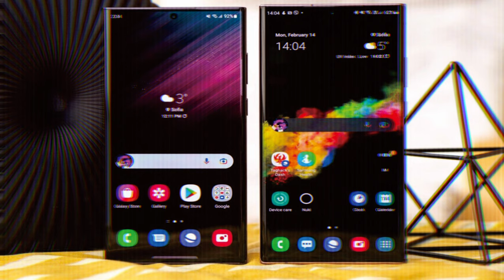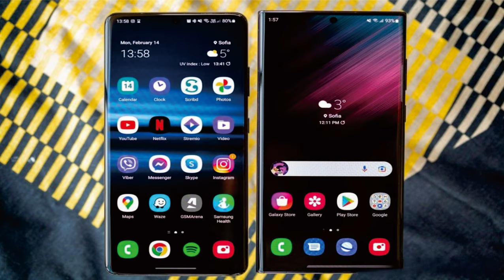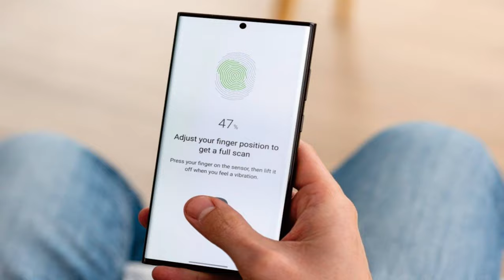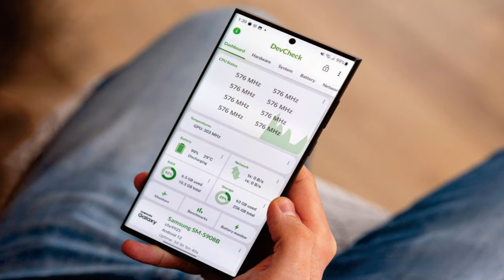Samsung Galaxy S22 Ultra 8/12GB RAM Exynos 2200 @mrawichannel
mrawichannel

Samsung Galaxy S22 Ultra adalah ponsel pintar terbaru dari Samsung yang diharapkan akan dirilis pada tahun 2022. Ponsel ini diharapkan akan menjadi salah satu ponsel terbaik di pasaran dengan fitur-fitur unggulan dan spesifikasi yang tinggi.

Salah satu fitur utama yang diharapkan akan hadir di Galaxy S22 Ultra adalah layar Dynamic AMOLED yang besar dan berkualitas tinggi. Layar ini diharapkan akan memiliki refresh rate yang tinggi, sehingga memberikan pengalaman visual yang halus dan responsif.

Selain itu, Galaxy S22 Ultra juga diharapkan akan dilengkapi dengan kamera yang sangat baik. Bocoran mengindikasikan bahwa ponsel ini akan memiliki kamera utama 108 MP dengan kemampuan zoom yang luar biasa. Selain itu, ponsel ini juga diharapkan akan memiliki kamera depan yang sangat baik untuk selfie dan panggilan video.

Dalam hal performa, Galaxy S22 Ultra diharapkan akan didukung oleh chipset terbaru dari Samsung atau Qualcomm, yang akan memberikan kecepatan dan kinerja yang tinggi. Selain itu, ponsel ini juga diharapkan akan memiliki RAM dan penyimpanan yang besar, sehingga pengguna dapat menyimpan banyak file dan menjalankan aplikasi dengan lancar.

Fitur keamanan juga diharapkan akan menjadi salah satu fokus utama Galaxy S22 Ultra. Ponsel ini diharapkan akan dilengkapi dengan pemindai sidik jari di dalam layar, serta fitur pengenalan wajah yang canggih.

Namun, karena ponsel ini belum dirilis, semua informasi di atas masih berdasarkan bocoran dan rumor. Oleh karena itu, penting untuk mengambil semua informasi ini dengan sedikit skeptisisme sampai ada konfirmasi resmi dari Samsung.

Secara keseluruhan, Samsung Galaxy S22 Ultra diharapkan akan menjadi ponsel pintar yang sangat canggih dan unggul dalam segala hal. Dengan fitur-fitur yang luar biasa dan spesifikasi yang tinggi, ponsel ini diharapkan akan menjadi pilihan yang sangat menarik bagi pengguna yang mencari ponsel terbaik di pasaran.

Sekilas spesifikasi Samsung Galaxy S22 Ultra 5G:
Badan: 163.3x77.9x8.9mm, 228g; Kaca depan (Gorilla Glass Victus+), kaca belakang (Gorilla Glass Victus+), bingkai aluminium; Tahan debu/air IP68 (hingga 1,5m selama 30 menit), Rangka aluminium lapis baja dengan ketahanan jatuh dan gores yang lebih kuat (diiklankan).
Layar: AMOLED Dinamis 2X 6,80", 120Hz, HDR10+, 1750 nits (puncak), resolusi 1440x3088 piksel, rasio aspek 19,3:9, 500ppi; Layar selalu aktif.
Chipset: Exynos 2200 (4 nm) - Eropa, Qualcomm SM8450 Snapdragon 8 Gen 1 (4 nm) - Seluruh dunia.
Memori: RAM 128GB 8GB, RAM 256GB 12GB, RAM 512GB 12GB, RAM 1TB 12GB; UFS 3.1 .
OS/Perangkat Lunak: Android 12, One UI 4.1.
Kamera belakang: Lebar (utama): 108 MP, f/1.8, 23mm, 1/1.33", 0.8µm, PDAF, Laser AF, OIS; Sudut ultra lebar: 12 MP, f/2.2, 13mm, 120˚, 1/ 2,55", 1,4µm, PDAF piksel ganda, video Super Mantap; Telefoto: 10 MP, f/2.4, 70mm, 1/3.52", 1.12µm, PDAF piksel ganda, OIS, 3x zoom optik; Telefoto: 10 MP, f/4.9, 230mm, 1/3.52", 1.12µm, piksel ganda PDAF, OIS, zoom optik 10x.
Kamera depan: 40 MP, f/2.2, 26mm (lebar), 1/2.82", 0.7µm, PDAF.
Pengambilan video: Kamera belakang: 8K@24fps, 4K@30/60fps, 1080p@30/60/240fps, 720p@960fps, HDR10+, rekaman suara stereo, gyro-EIS; Kamera depan: 4K@30/60fps, 1080p@30fps.
Baterai: 5000mAh; Pengisian daya cepat 45W, Pengiriman Daya USB 3.0, pengisian daya nirkabel Qi/PMA Cepat 15W, pengisian daya nirkabel terbalik 4,5W.
Lain-lain: Pembaca sidik jari (di bawah layar, ultrasonik); NFC; Samsung DeX, Samsung Wireless DeX (dukungan pengalaman desktop), perintah dan dikte bahasa alami Bixby, Samsung Pay (bersertifikasi Visa, MasterCard), dukungan Ultra Wideband (UWB); Stylus, latensi 2,8 ms (integrasi Bluetooth, akselerometer, gyro).